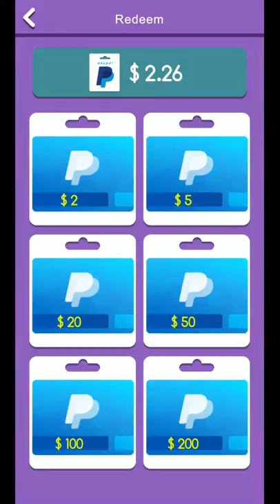bowling idle game se paise kaise kamaye | bowling idle cash out | game khel kar paise kaise kamaye